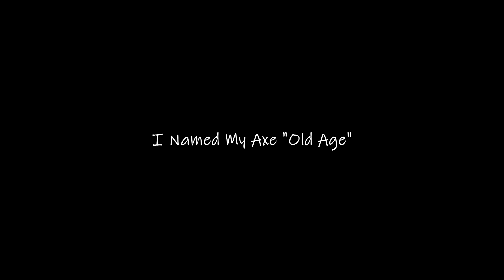My Army Protects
There are no mods